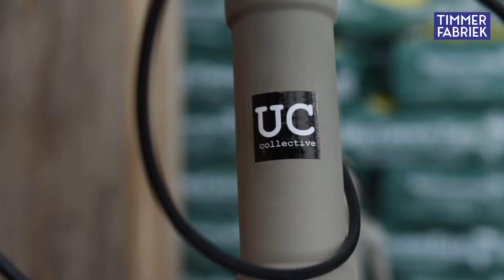Timmerfabriek Restaurant Michel Lauws 2016